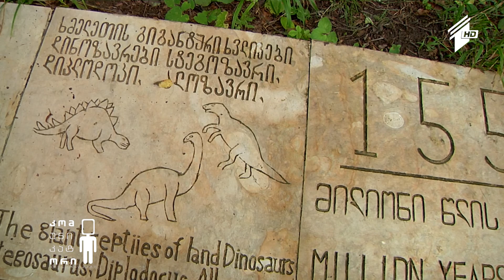სათაფლია - გიორგი კაკაბაძის სიუჟეტი